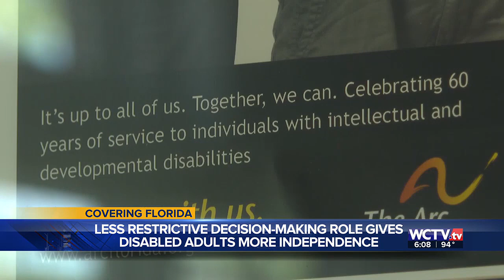New Florida law allows people with intellectual developmental disabilities to maintain rights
An estimated 50,000 people across Florida live under court-ordered guardianship.